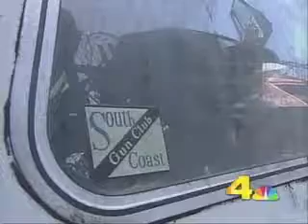KNBC-TV "The Car Morgue" JOURNALIST - TRACIE SAVAGE